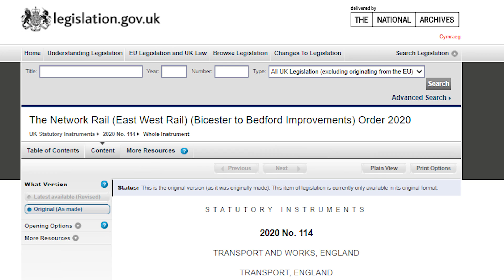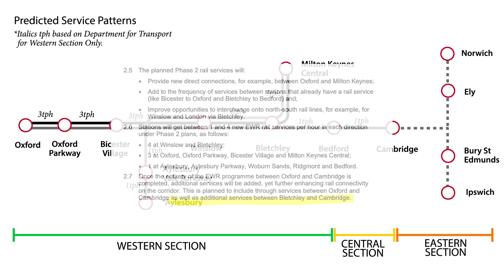The East West Railway - A New Rail Link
The East West Railway is a developing plan to upgrade and reconstruct existing, and decomissioned track between Oxford, Cambridge and East Anglia.

As part of Network Rail's railway upgrade plan, this project is underway and this video will provide a brief overview of what it's all about.